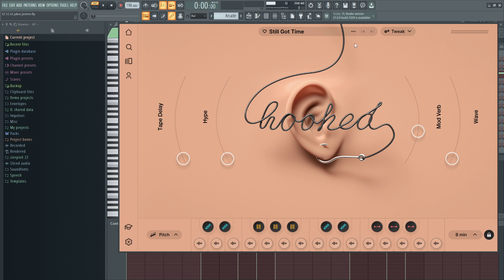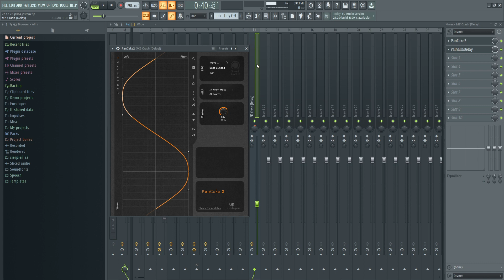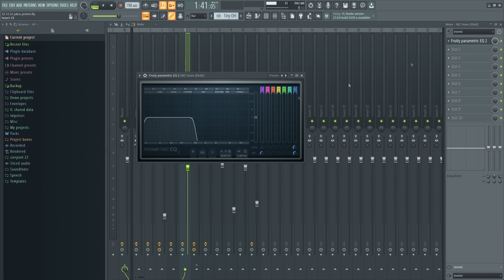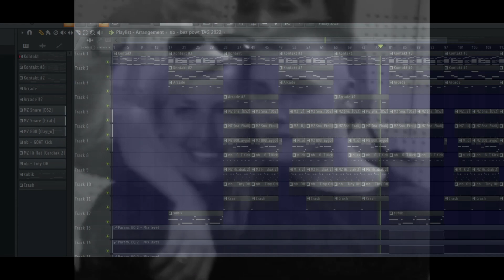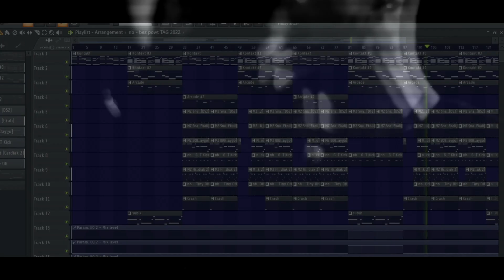JAK ZROBIĆ BIT W STYLU RUSINA - JAKOŚ JESTEM (Emotional Trap w FL Studio) | naurabeats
Siemano! Dzisiaj zobaczysz jak zrobić bit w stylu rusina - JAKOŚ JESTEM. Po prostu piękny i emocjonalny bicior, na którym można wiele powiedzieć.

Wesołych świąt❤️

00:00 - Intro
00:24 - Piano
01:37 - Strings
01:53 - Vocal
02:15 - Sub-Bass
02:30 - Drums
03:28 - Aranż
04:19 - FINAL BEAT
06:33 - Outro

ⓒNAURA
teen kasia type beat, quebonafide teen kasia type beat, quebonafide type beat, kizo fitness type beat pije wóde i słucham ich troje type beat, kukon x quebonafide type beat